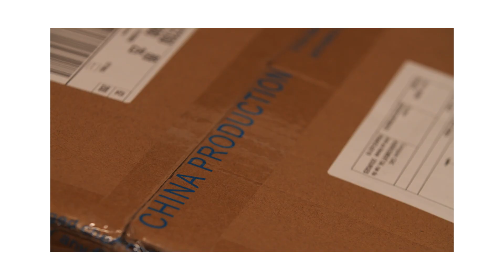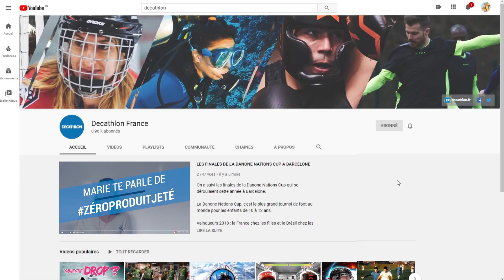DECATHLON - À nous de jouer ! - version longue